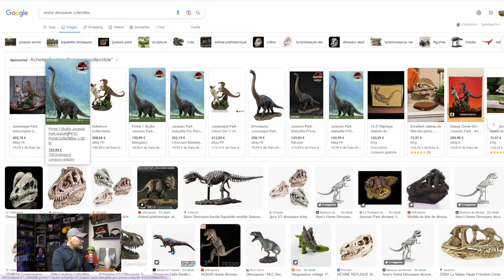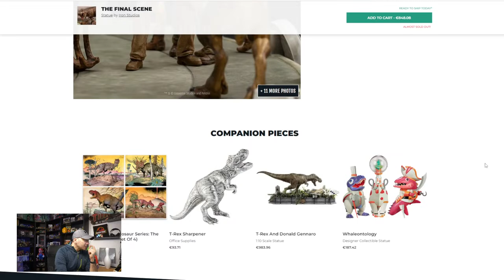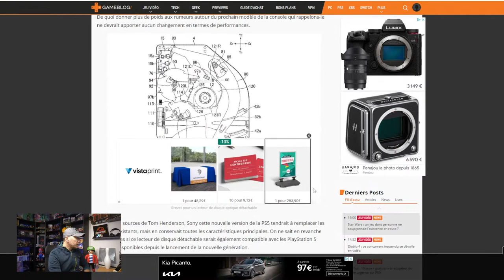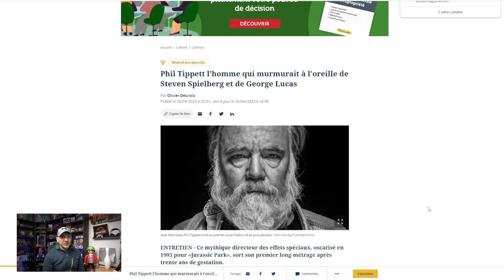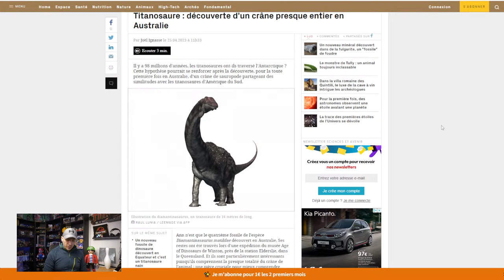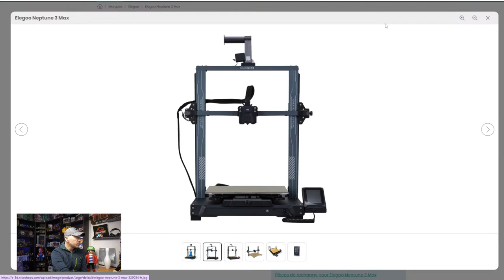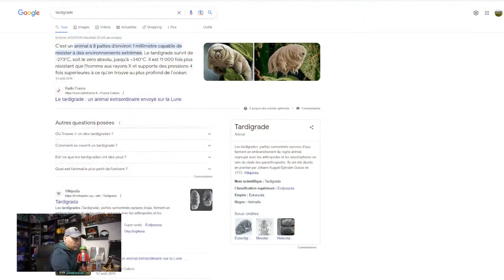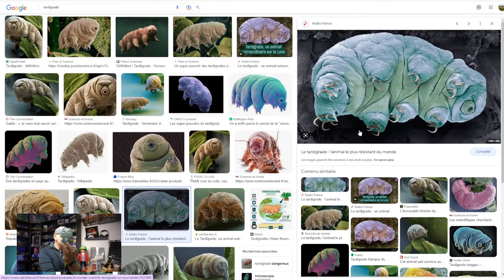UN LIVE SOUS LE SIGNE DE L'UNBOXING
Aujourd'hui c'est la 17ème de ON PART EN LIVE. On va faire le tour de l'actu que j'ai sélectionnée et on va se faire de l'unboxing de figurines Funko Pop et Papo.

CE QUE J'UTILISE OU COLLECTIONNE :